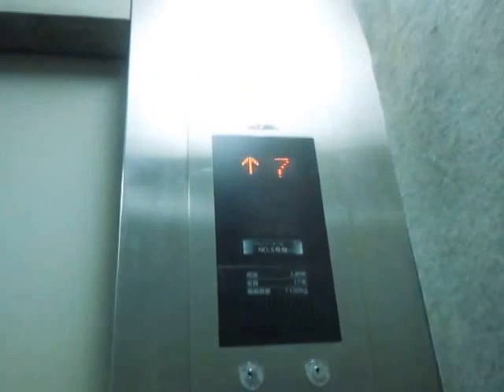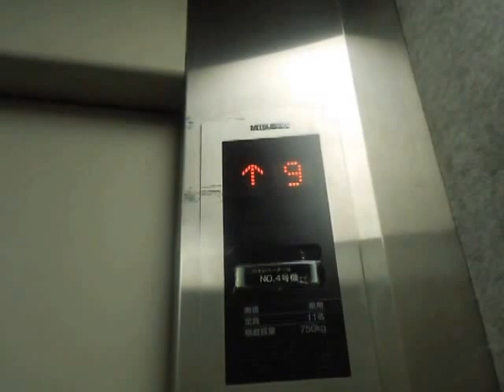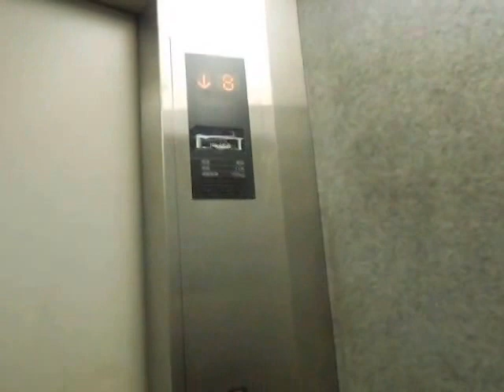青山ベルコモンズの従業員用エレベーター（2基まとめ撮り）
青山ベルコモンズの従業員用エレベーターです。1976年6月にオープンした時に設置され、2000年の全面改装の時にアクセルアイに更新されたと思います。更新前はエレペットだったと思います。右側4号機は乗用で11人までしか乗れません。左側5号機は17人乗りの非常用でB2階まで行き、専用運転が可能です。従業員用ですが、7階と10階のみ一般客も利用可能です。ちなみに10階はテニススクールフロントがあります。青山ベルコモンズが3月31日で閉店する予定だったので撮影しました。

メーカー：三菱
設置台数：2基(独立運転)
アナウンス：なし
到着チャイム：あり
車椅子操作盤：なし
停止階：
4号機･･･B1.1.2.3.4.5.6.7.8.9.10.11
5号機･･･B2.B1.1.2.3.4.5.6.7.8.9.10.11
停止可能階：
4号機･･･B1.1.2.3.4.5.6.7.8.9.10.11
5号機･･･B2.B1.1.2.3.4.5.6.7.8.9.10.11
用途：
4号機･･･乗用
5号機･･･人荷用(非常用)
定員：
4号機･･･11名
5号機･･･17名
積載：
4号機･･･750kg
5号機･･･1150kg
ドア：2枚両開きドア
設置年度：1976年6月
リニューアル年度：2000年